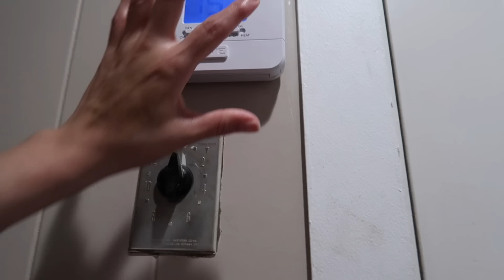YA ESTÁ LA CAMA 🤔PERO HAY UN PROBLEMA😳😫 TODA LA FAMILIA REUNIDA 🙌😜EN CASA 🏠 DE MI HERMANA